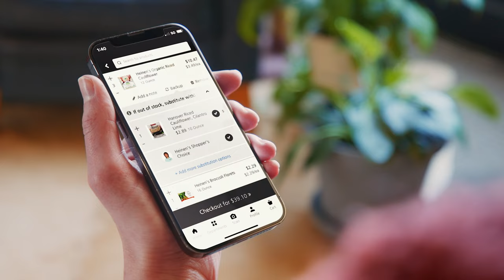Introducing Heinen's NEW Mobile App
Enjoy everything you love about Heinen's in-store experience from the palm of your hand with Heinen's new mobile app!